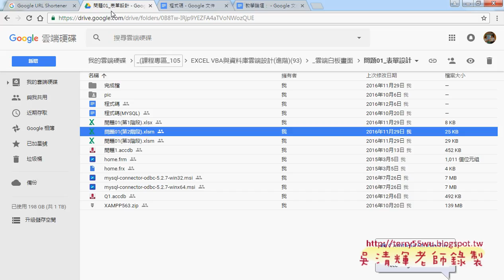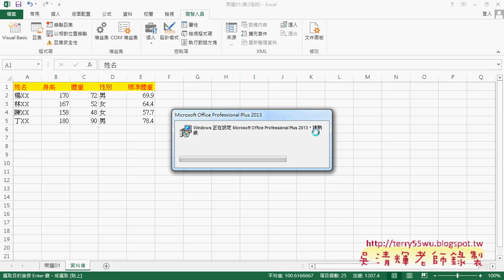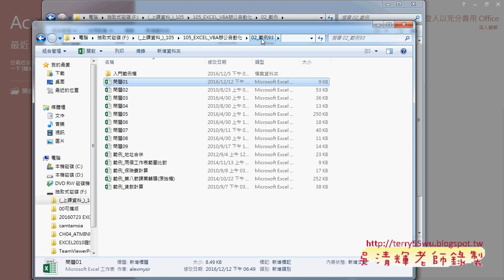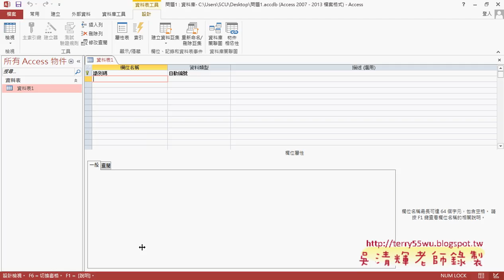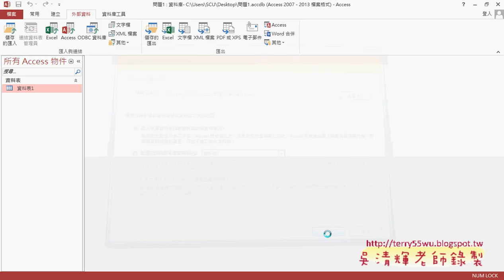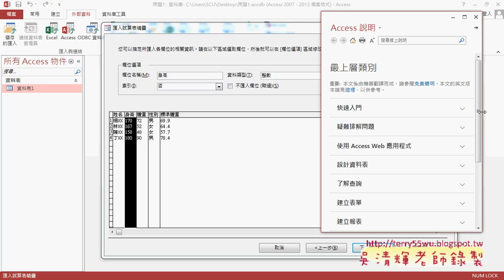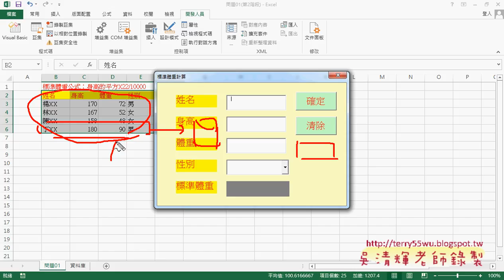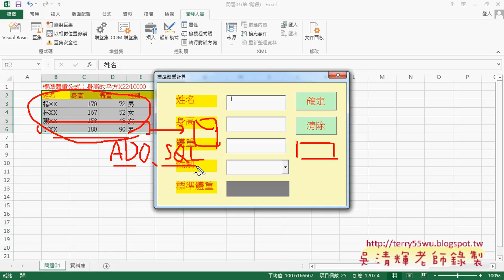02 將EXCEL資料匯到ACCESS資料庫